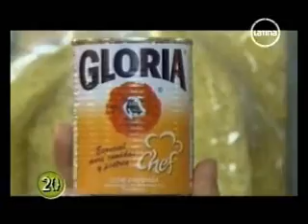20 LUCAS - ALDO VARGAS (2/2)